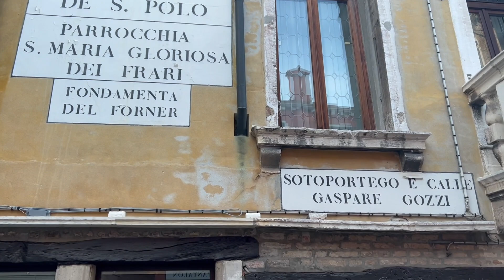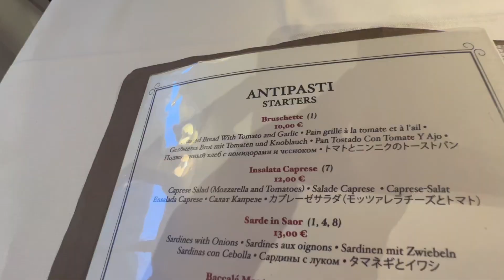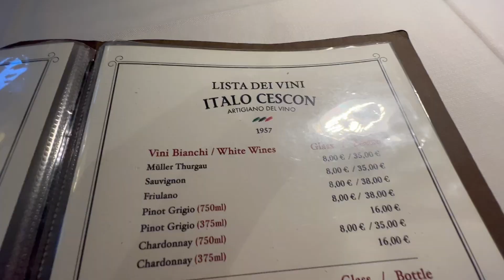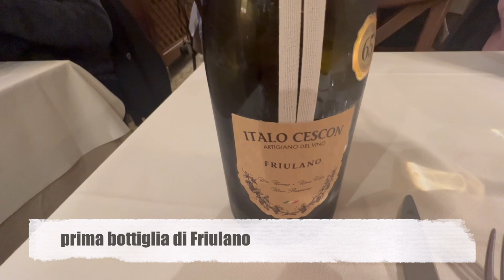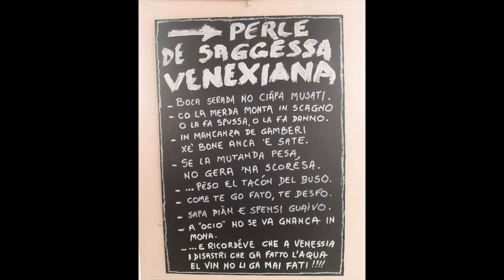Ristoranti a Venezia - Trattoria Dona Onesta. Vale la pena consultare trip advisor?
Benvenuti in questo nuovo video sui ristoranti/trattorie a Venezia, cercando dei ristoranti a Venezia da provare ho trovato la trattoria alla dona Onesta al sesto posto su tripadvisor, scopriamo insieme se. ne vale la pena, o se conviene ascoltare altre campane.